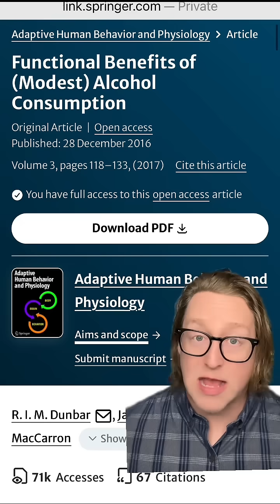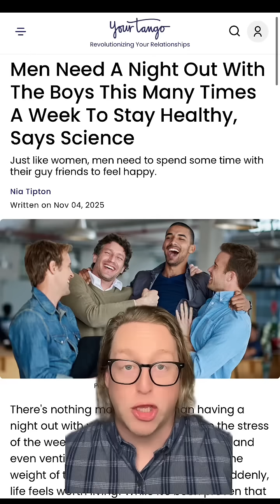Science Says Men Who Hang Out With Friends Twice a Week Are Healthier & Happier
Researchers found that men who regularly see their friends enjoy better mental and physical health — and most aren’t getting enough of it.